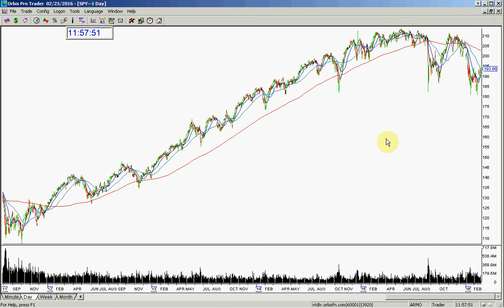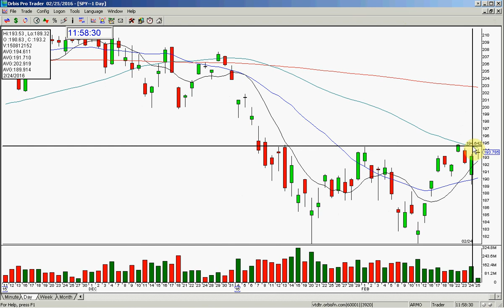SPY MARKET REVIEW 2 25 2016